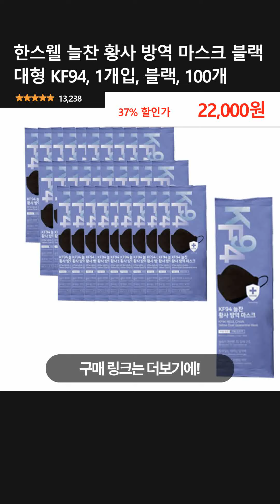한스웰 늘찬 황사 방역 마스크 블랙 대형 KF94, 1개입, 블랙, 100개